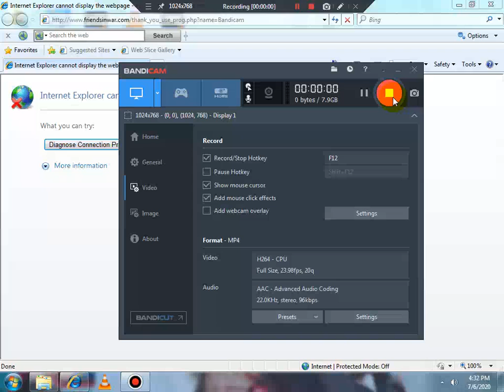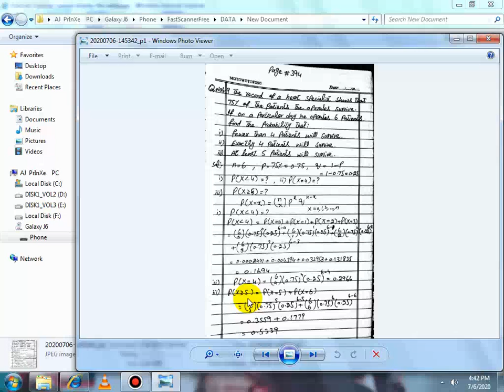Statistics 1st Year (6 June) by Prof. Azhar Islam